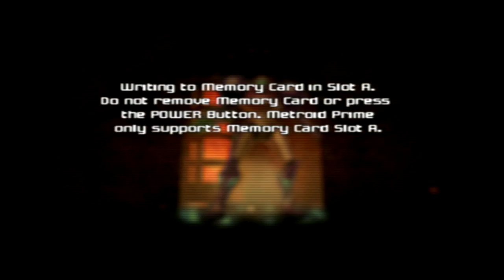Metroid Prime: Space Pirate Boy Band - PART 26 - Play On